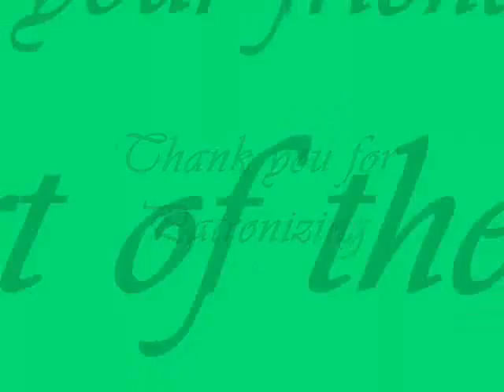COUNTRY CLUB INDIA LTD - PRAMOD.T - MEMBERSHIP NO--KOOL-30L-293